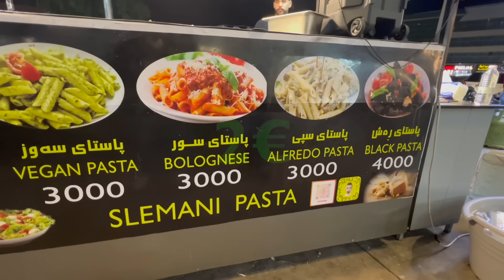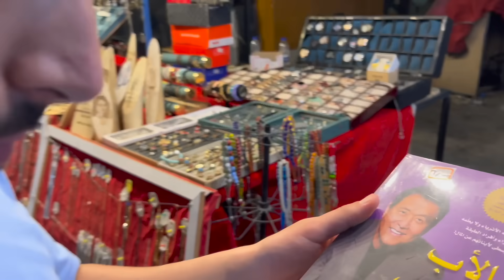STREET FOOD TOUR - Wir essen Muscheln | Laso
Das war die street food tour in kurdistan - slemani.